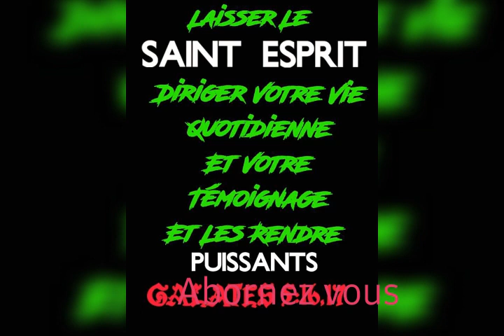Mon seul appui seul ami celeste.Ann beni ansanm. fr.Anselo.